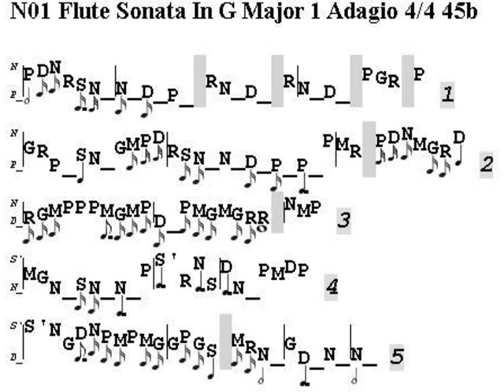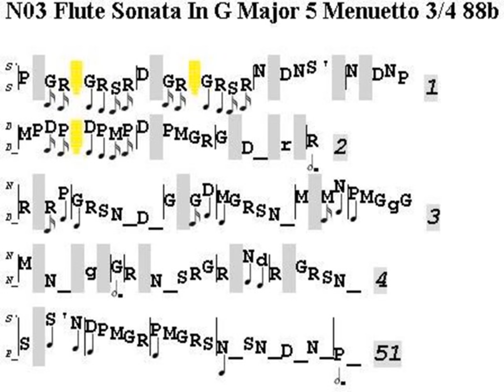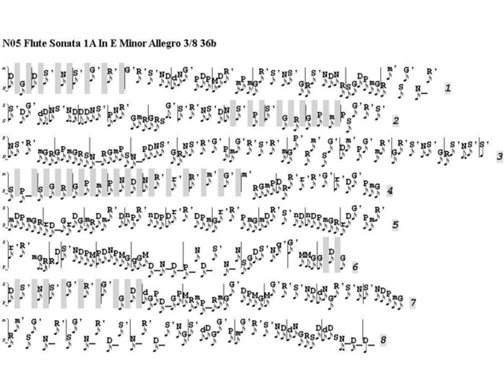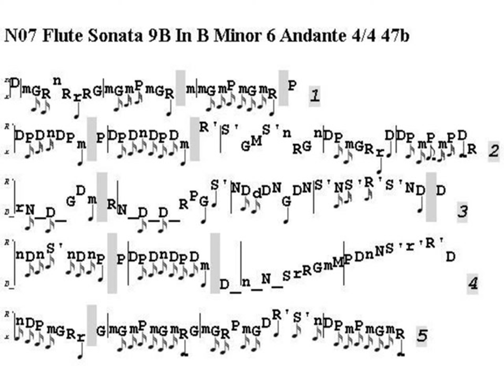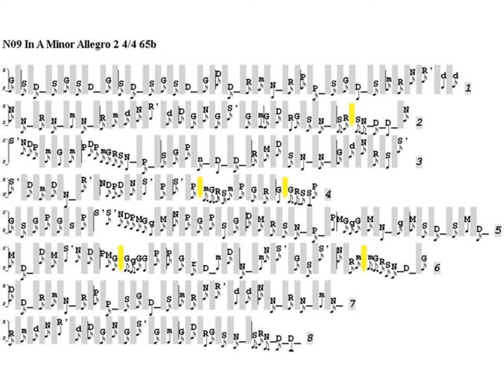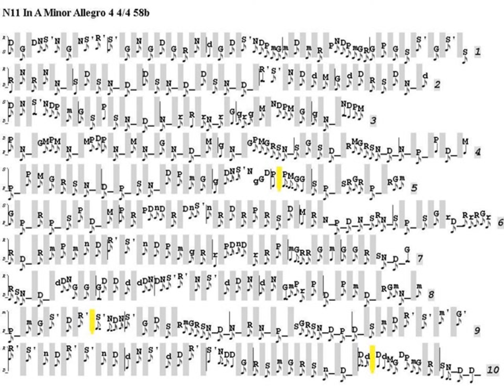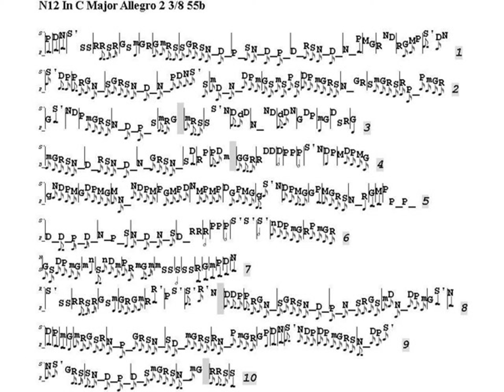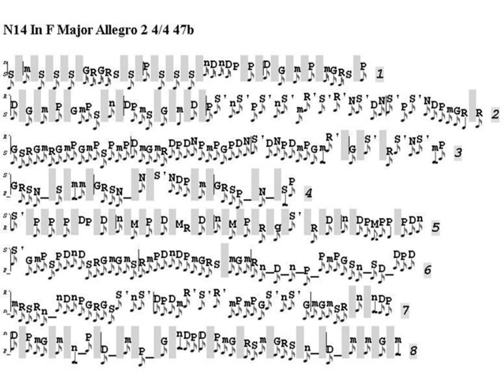George Frideric Handel (1685-1759) : Flute And Bass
01 Flute Sonata In G Major 1 Adagio 4/4 45b 00:00
02 Flute Sonata In G Major 4 Bourree 4/4 92b 01:41
03 Flute Sonata In G Major 5 Menuetto 3/4 88b 03:46
04 Flute Sonata 1A In E Minor Larghetto 4/4 28b 05:31
05 Flute Sonata 1A In E Minor Allegro 3/8 36b 08:51
06 Flute Sonata 9B In B Minor 3 Presto 2/2 50b 12:05
07 Flute Sonata 9B In B Minor 6 Andante 4/4 47b 15:01
08 In A Minor Larghetto 1 9/8 88b 17:01
09 In A Minor Allegro 2 4/4 65b 19:43
10 In A Minor Adagio 3 4/4 40b 22:13
11 In A Minor Allegro 4 4/4 58b 24:10
12 In C Major Allegro 2 3/8 55b 27:48
13 In C Major A Tempo Di Gavotta 4 2/2 88b 31:30
14 In F Major Allegro 2 4/4 47b 33:57